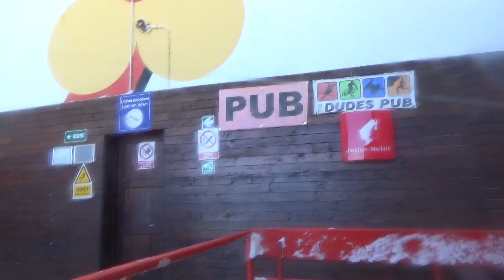La Ski în Postăvaru HD - Urcare cu Telecabina Kanzel (Cabina Mică) - 31 Dec 2016